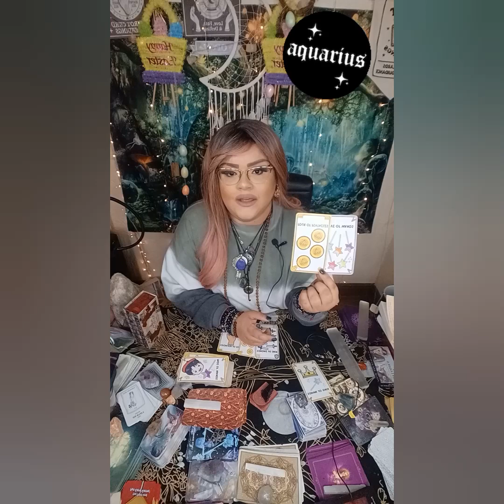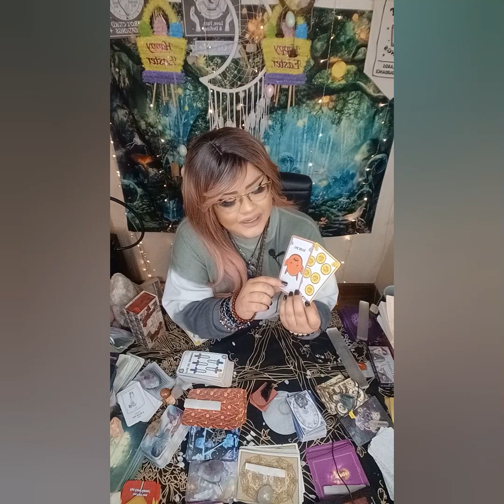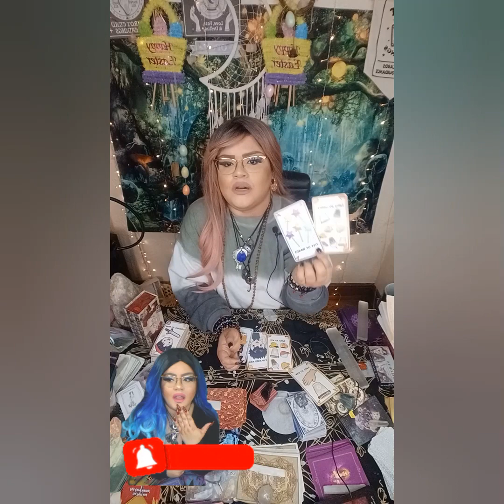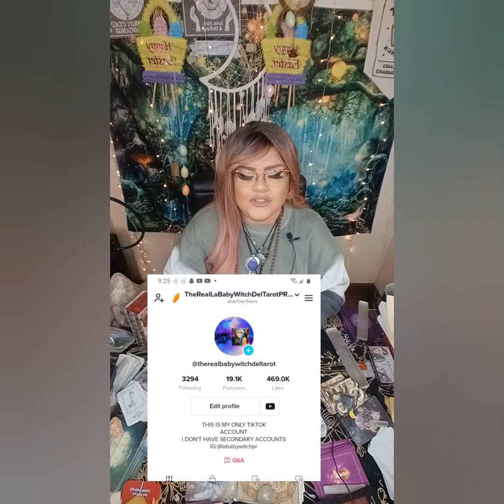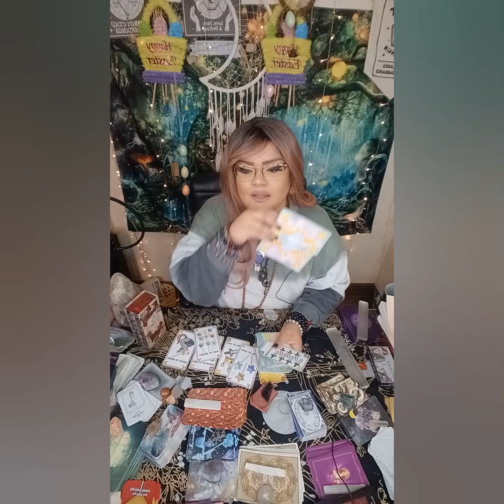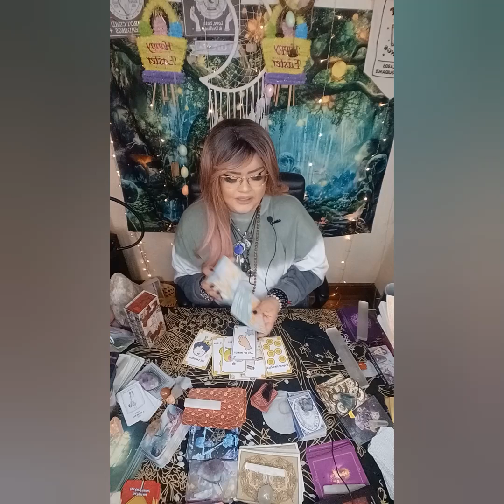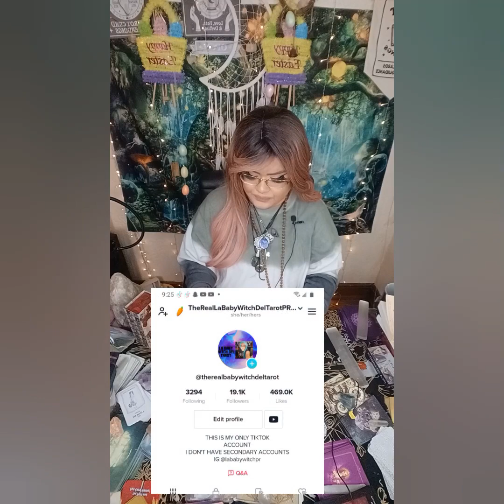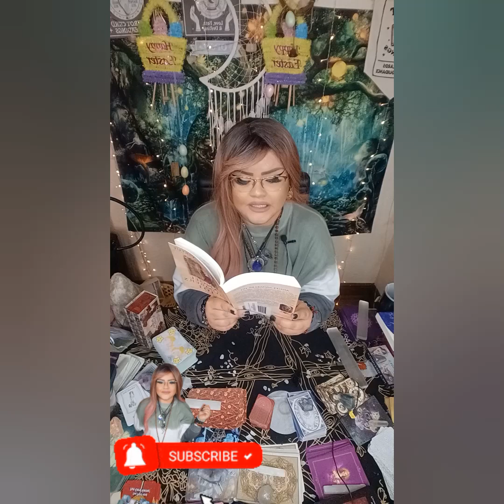AQUARIUS♒ SOMEONE IS SO JEALOUS OF U! 😏 WONDERING HOW TO SPOIL & TAKE YOUR BLESSIGNS! LET TEM TRY 🤣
5656 S Packard Ave Ste 200
Michelle Abraham

📸Second Instagram:@babywitchsoultribe
🛒 Amazon Store Front: